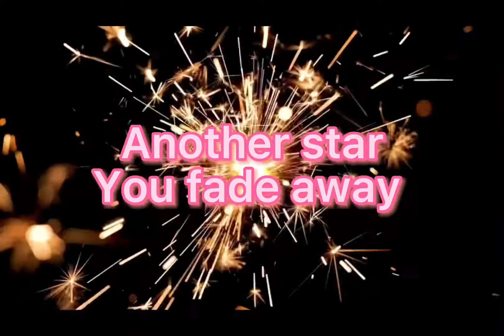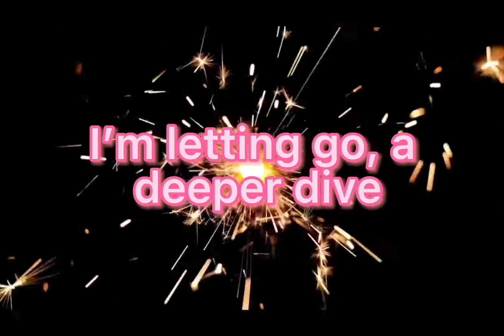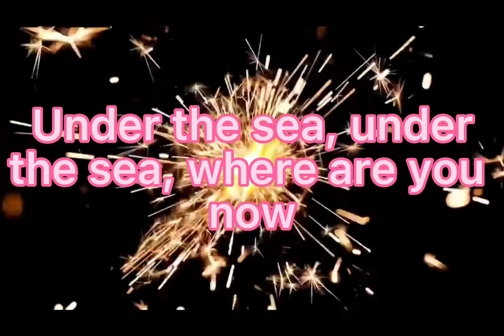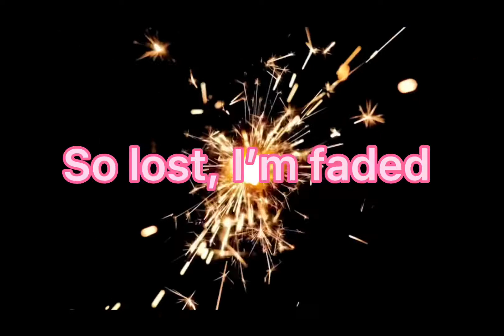Alan Walker - Faded (Lyrics)